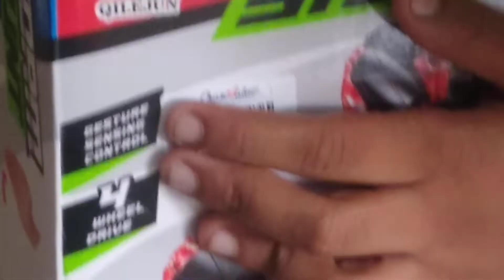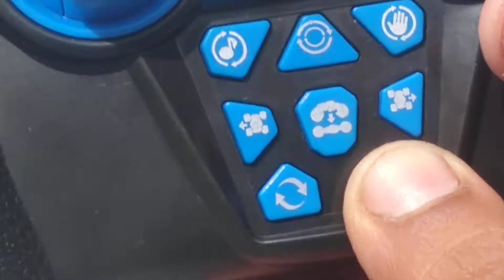my new car hand sensor gesture car